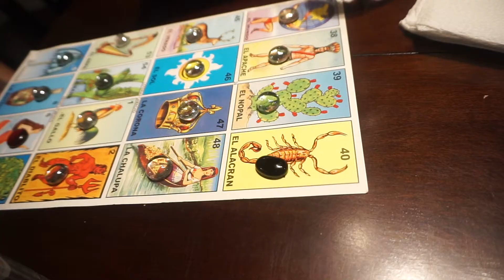The One With The Tacos & Tequila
Hey guys I was going to try to go back to Sunday & Thursday uploads but since I finished early, why not upload? I hope you guys enjoy this one!